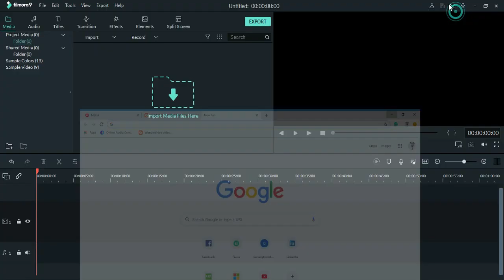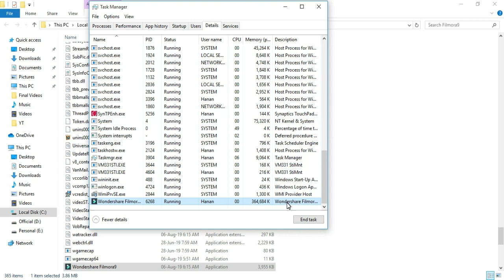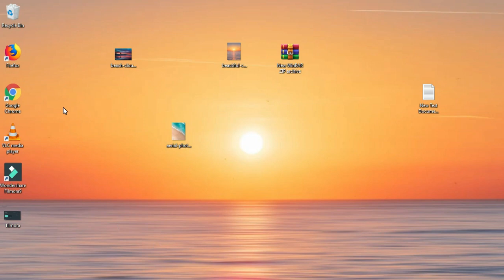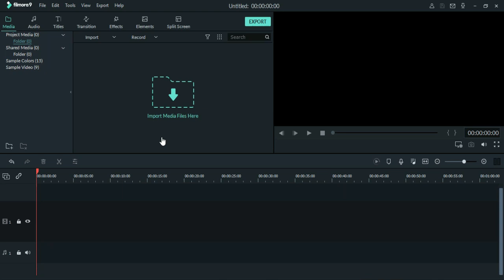How to Remove Watermark on Filmora 9.1 and 9.2 for FREE | Updated 2019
In this video, you will learn "How to Remove Watermark on Filmora 9"

Filmora is one of the best software for video editing and voice recording.
Even you can record PC Screen and make cam videos as well.
Filmora.
So, Filmora is like "ALL IN ONE"